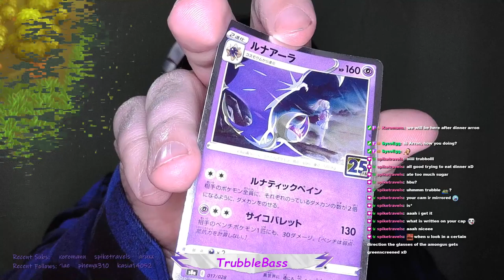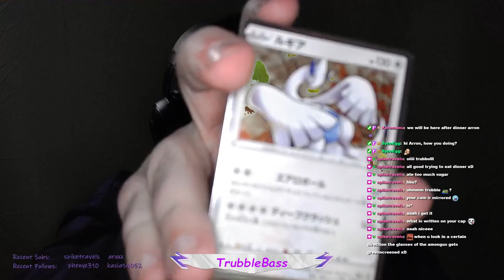Pokemon Shining Pearl - So where is Arceus in this one? (Part 8)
This Team Galactic is really pulling out the stops now. Time to put at stop to this nonsense!